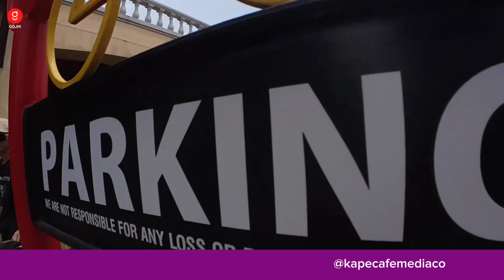GoJM x Semplang BOY TV Tambike at C5 ext Golden Haven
Semplang Boy TV birthday tune up race at C5 ext Golden Haven and Tambike with my future Board of Directors. Sheesh…